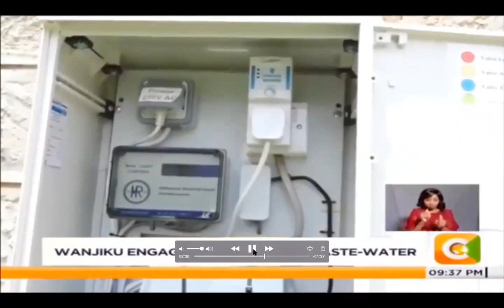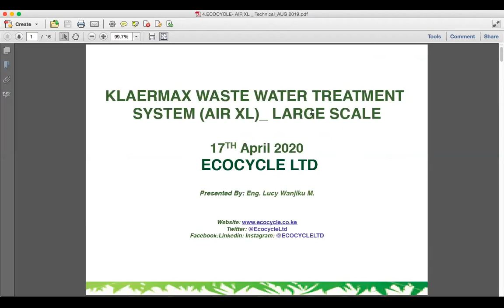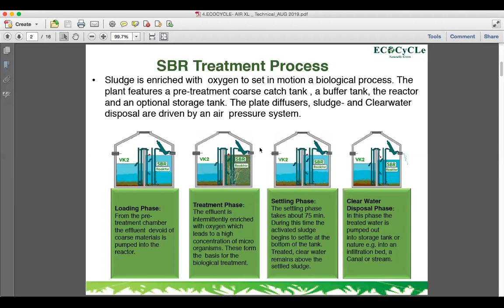ECOCYCLE WEBINAR- SEWAGE TO WATER RECYCLING TOWARDS SUSTAINABILITY